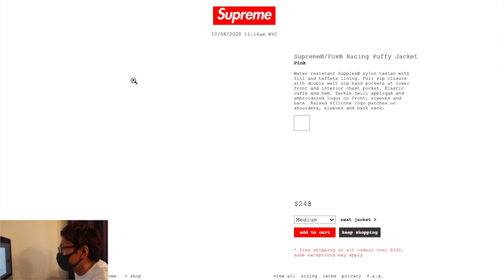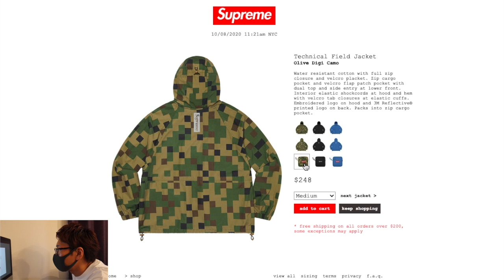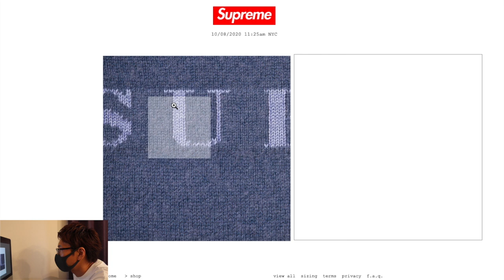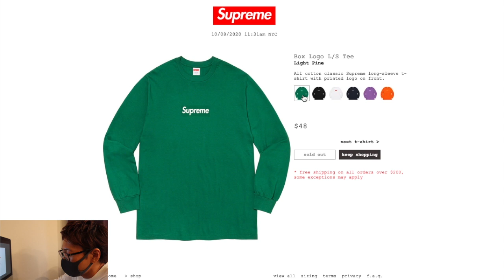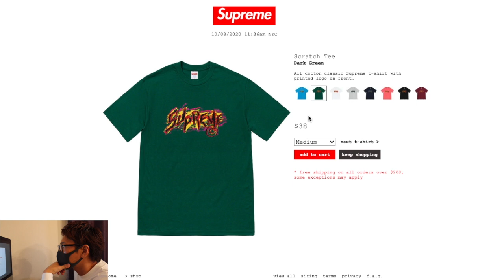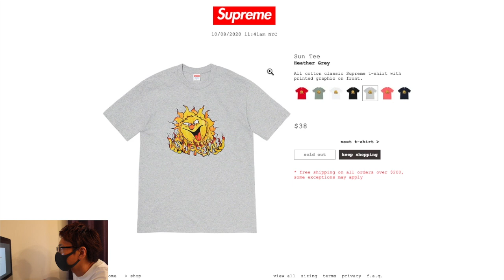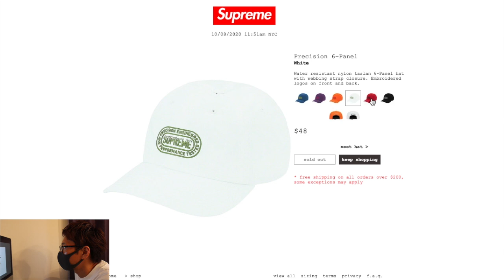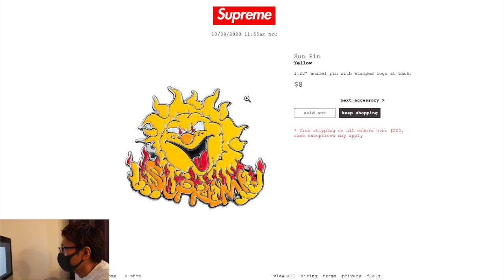【Supreme】2020 FW WEEK 7 いよいよ発売!!BOX LOGO L/S"Fall Tee"含む、その他レギュラーアイテムもUSオンラインで詳細を見ていこう!!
SK LOUNGEのHIROと申します。

さて今回の動画は、【Supreme】2020 FW WEEK 7 発売アイテム解説動画です。良かったら参考にご覧ください。
見たいアイテムまでスキップして下さい!!